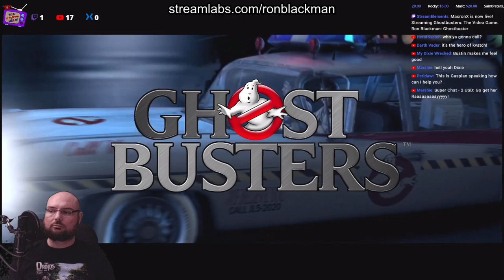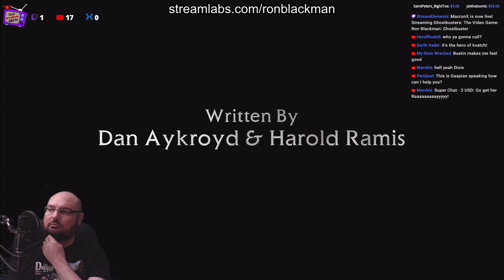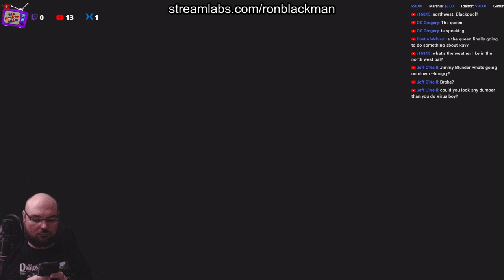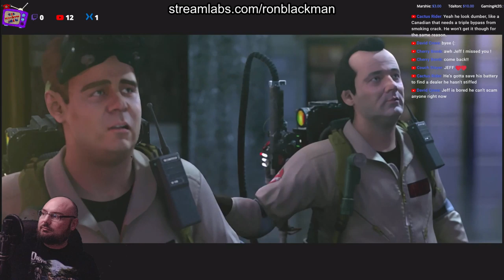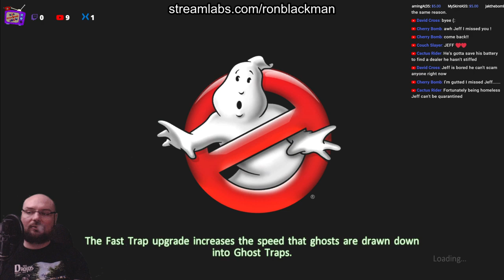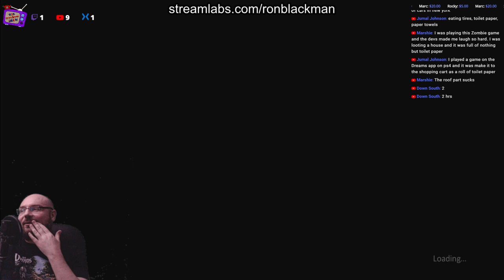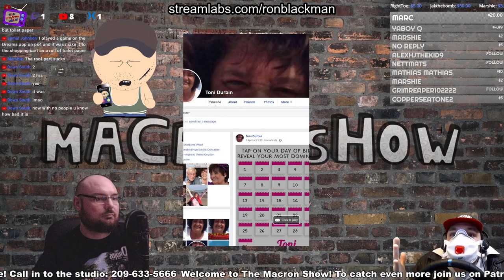Ron Blackman: Ghostbuster